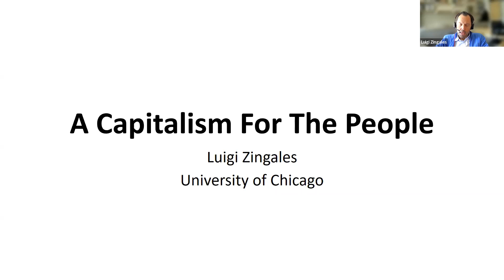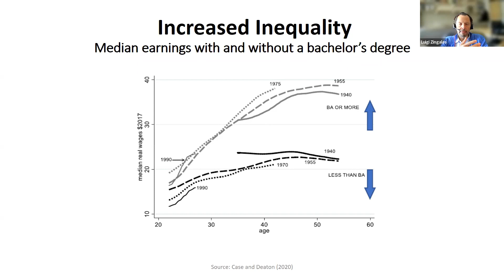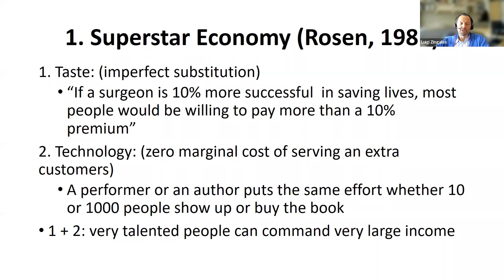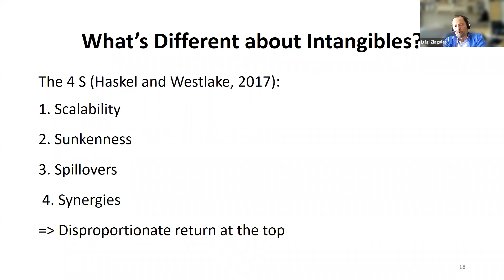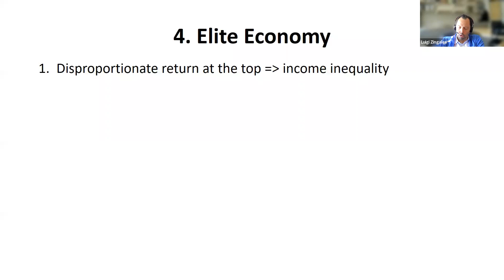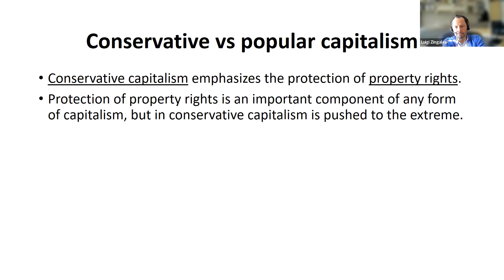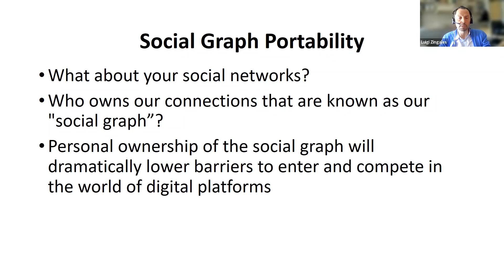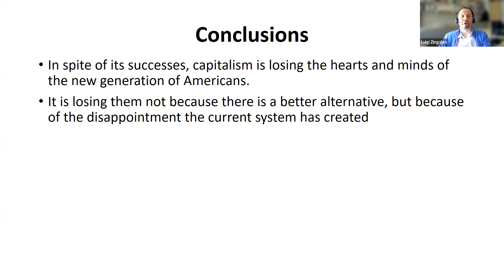ReCap Webinar: Luigi Zingales on A Capitalism for the People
Rethinking Capitalism (ReCap) Webinar Series
Capitalism is in a human, political, social, and environmental crisis. The Rethinking Capitalism (ReCap) Webinar Series is an opportunity to reflect on the failures of our cultural and production model. The objective of these talks is to foster awareness, cooperation, and activism among academics and guide policymakers in implementing corrective policies. The ReCap Webinar Series is jointly organized by RCEA-Europe ETS and CefES-DEMS, under the auspices of the JRC (European Commission). Participation in the webinar series is free through zoom. Information on the webinar series can be found

Today's webinar is entitled " A Capitalism for the People". Our speaker is Prof Luigi Zingales from the Booth School of Business of the University of Chicago.

Today Luigi will tell us about a capitalism being able to rewin the hearts and minds of the new generation of Americans. Current capitalism has created a lot of disappointment. It has failed to deliver for all and has generated a lot of inequality. The way ahead towards a true Capitalism for the People will surely require promoting competition over the protection of property rights.